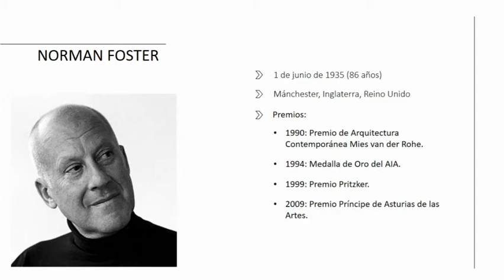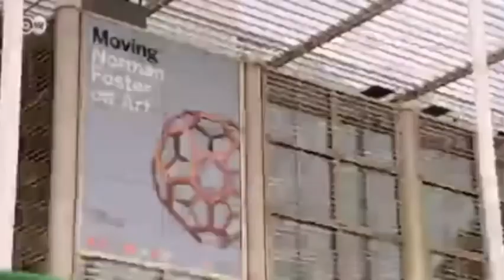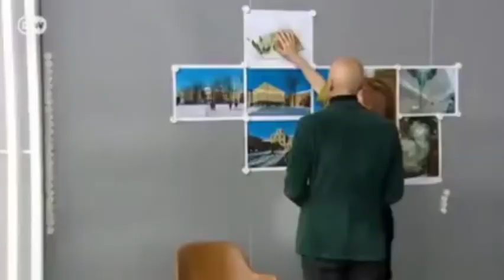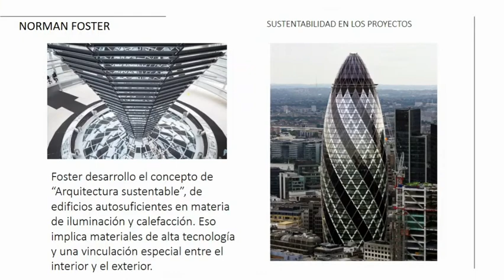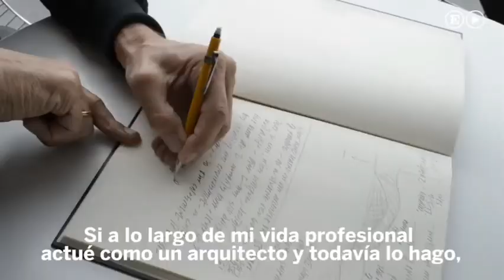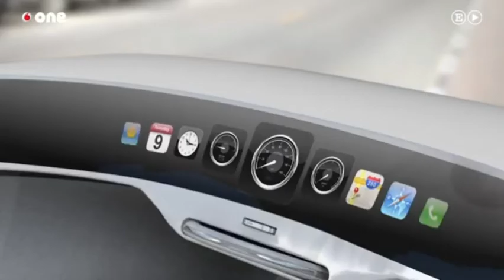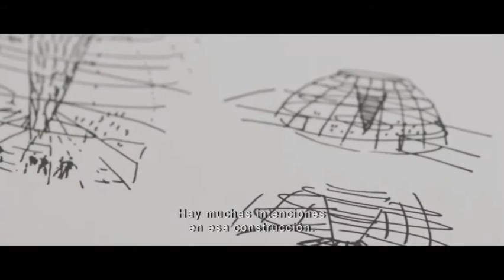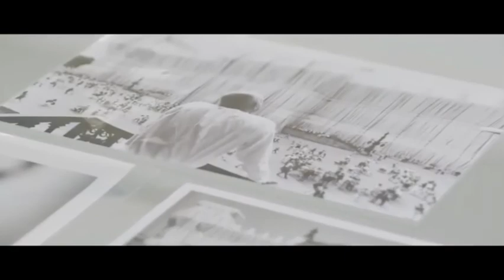NORMAN FOSTER - DOCUMENTAL TIA2 TM